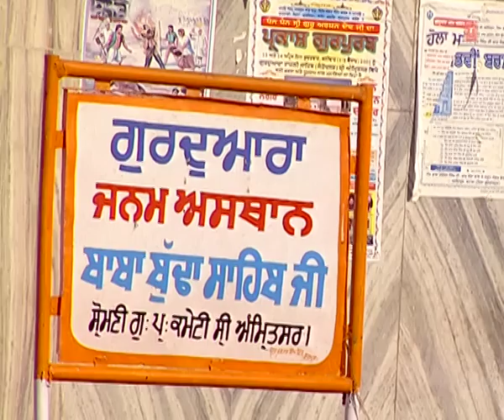Bhai Harjinder Singh (Srinagar Wale) | Kya Tu Soya Jaag Eyana (Shabad) | Kehey Ravidas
Track: Kya Tu Soya Jaag Eyana
Album: Kehey Ravidas (Part - 4)
Singer: Bhai Harjinder Singh (Srinagar Wale)
Music Director: Bhai Harjinder Singh (Srinagar Wale)
Lyrics: Traditional